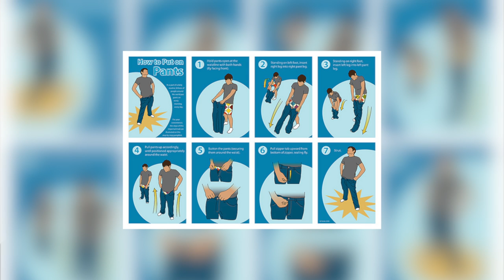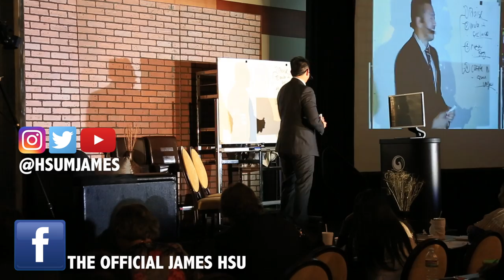Audrey Hepburn on what's possible and impossible